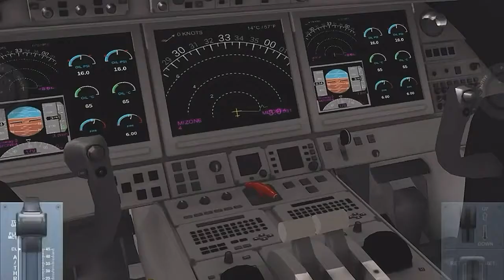Top 10 Best Graphics Flight Simulator Games For Android | Latest | 2020 🛩🛬🛫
Top 10 Best Graphics Flight Simulator games For Android | Best Air Simulator Games | 2020

In this video you can see top 10 Flight Simulator games for android. obviously it can download from playstore.

All Games may be a nice and addictive games for you...

This games are also interesting for you.

flight games  android

flight simulator games 2020

best flight simulator games for android

best  flight simulator games for android offline

best flight simulator games for android online

 best flight simulator games for android 2020

Top 10 best  flight simulator games for android

Top 10 best flight simulator  games for android of all time

Top 10 gratest flight simulator games for android

Top 10 best flight simulator video games for android

Some other games video :-